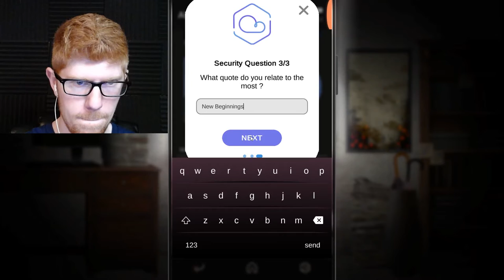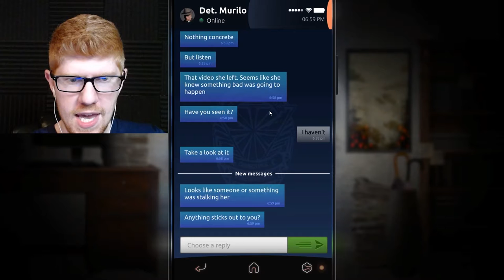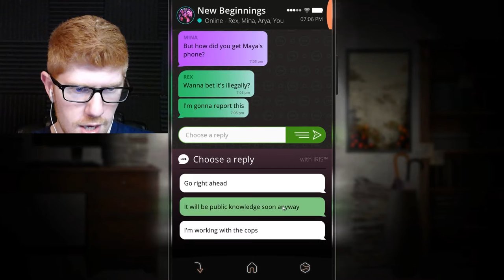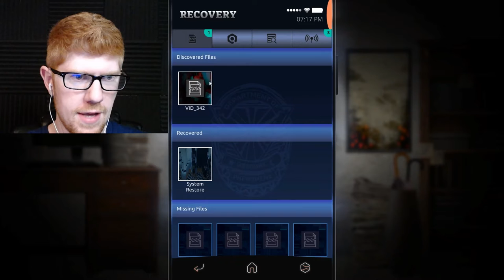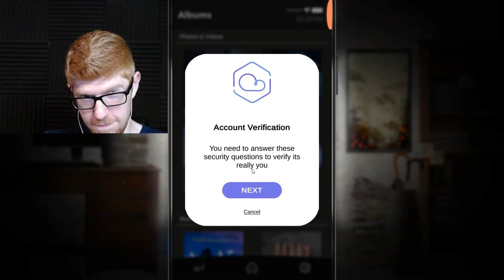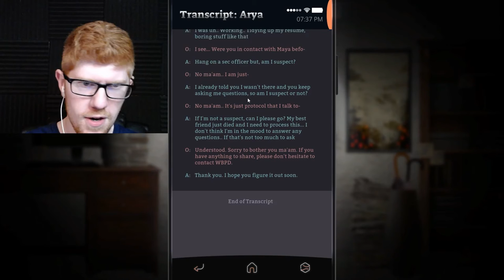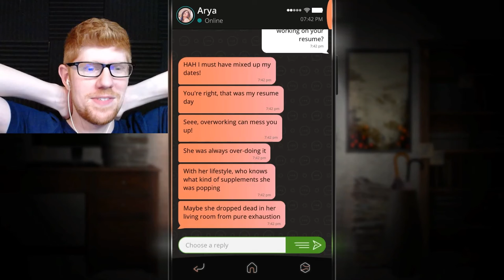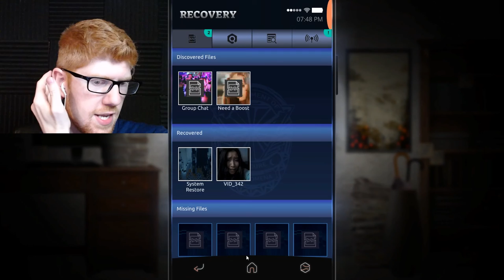Let's Try this Again... - Simulacra 2 Let's Play Part 13 || MISTERRED PLAYS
This time around, we're investigative journalists, trying to work with Murilo to solve this truly bizarre case.